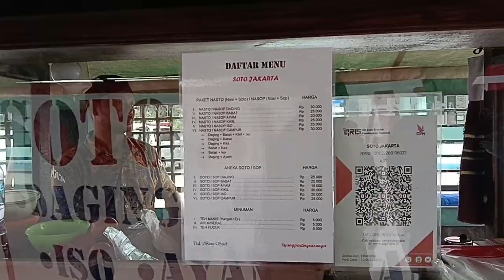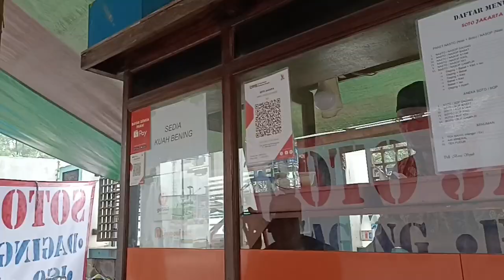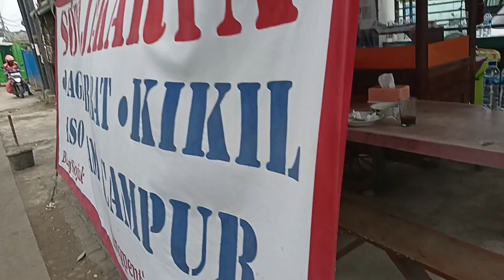"SOTO JAKARTA BANG SOJAK"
Abis ke PLN makan Soto Jakarta Bang Sojak Di Sepatan